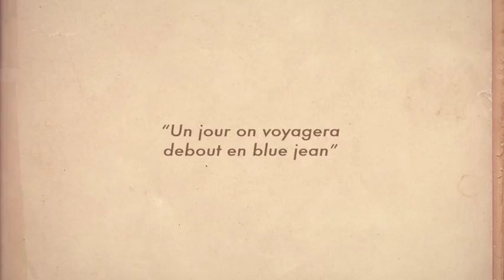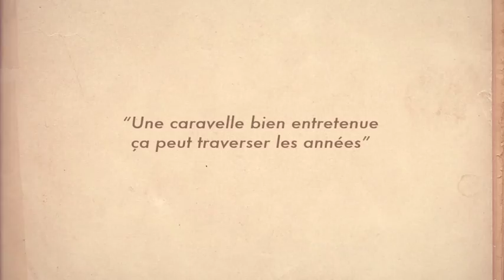François-Remy Jeansac - "T" comme Transport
Series: L'abécédaire de François-Remy Jeansac (Life According to François-Remy Jeansac)
Episode: "T" comme Transport ("T" as in Transportation)
Directed by: David & Laurent Nicolas
Production: Number6, Le Standard
TV Channel: Canal+ (France)